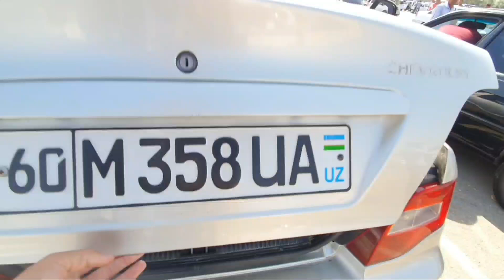29 сентябр 2022 неxия ласетти жентра нархлари арзон нархларда варианты банк бор хама корсин